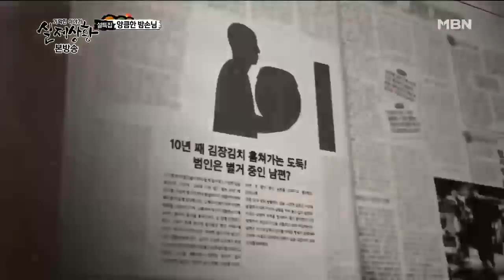앙큼한 밤손님 #2 [실제상황 41회 | 다시보기]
[실제상황 롱클립] 버려진 두 어머니

앙큼한 밤손님